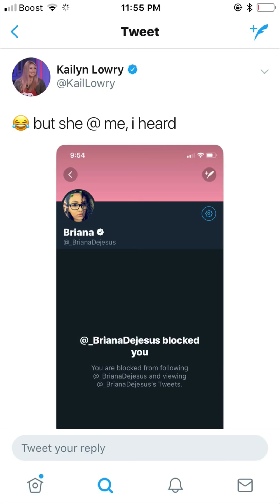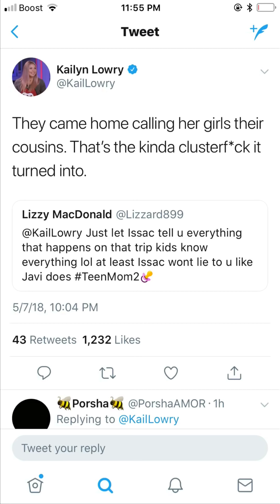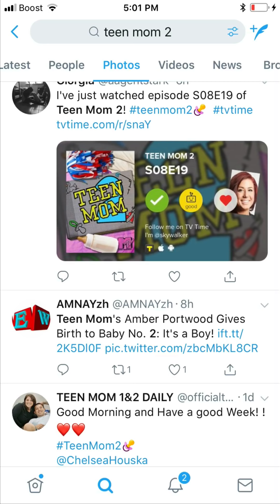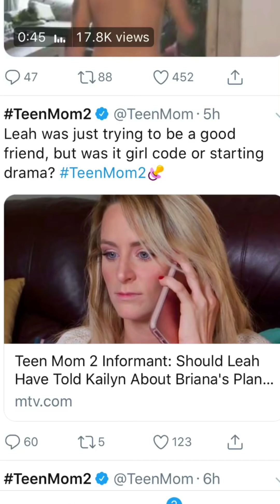TEEN MOM 2 recap BYE BRIANA DEJESUS!!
Recap of the premier to Teen mom 2 it’s so juicy and “moist” 😂👌🏽